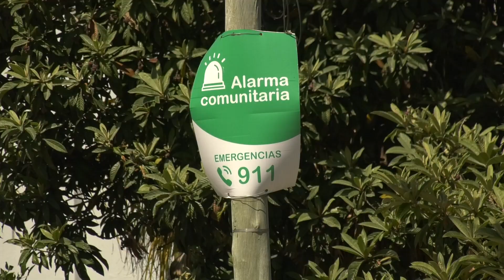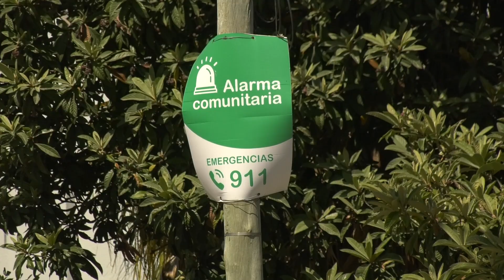SE DUPLICÓ LA CANTIDAD DE ALARMAS CONECTADAS A LA CENTRAL DE MONITOREO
JUAN MARTÍNEZ SALIBA – DIRECTOR SEGURIDAD